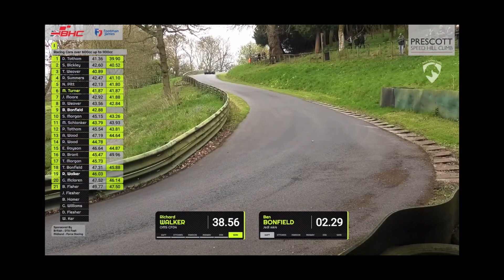B’sRACING Ben Bonfield BHC Prescott Hillclimb April 2023 Jedi Racing Car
First British Hillclimb Championship round of the year at Prescott Hill Climb and what a great weekend. It was the first time at Prescott with the Jedi for us with our only other visit being a mini day in 2021. It was a massive class with 21 drivers actually competing on the day but it would have been more if not for some unfortunate component failures and cars not being ready. Really enjoyed learning the hill and over the 6 runs I started to work out where I was happy positioning the car and have a good idea where to build from there. I really enjoyed Sunday morning practice the Jedi working well in the slippery conditions so well that it was the fastest 1100cc (it was never going to last but I’ll take it😂) Ended the weekend 8th in class out of the 21, really happy with that as a result and I know there is more time to be found. The Jedi performed really well against some of the more modern machinery only two more years and the car will be 30, would you believe it the manufacturer is 40 next year. Well done to all the class winners for fantastic drives. It was great to watch the runoffs from orchard. Well done to Bugatti Owners Club for putting on an awesome meeting. Well done to Rich Danby (HillClimb UK) for putting the livestream footage, been watching it back today and you can see how much hard work he has put in to bring the sport to the masses unable to attend in person. Huge thanks as always to the marshalling, rescue and organising teams for your hard work. Looking forward to seeing you all again soon.
Photo credit: Paul Hubbard
External video: @HillClimbTV